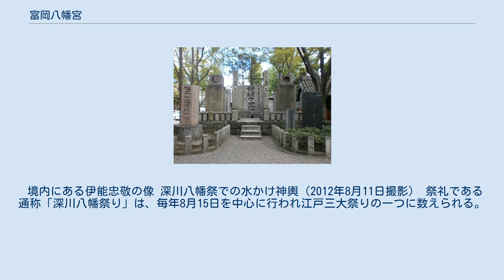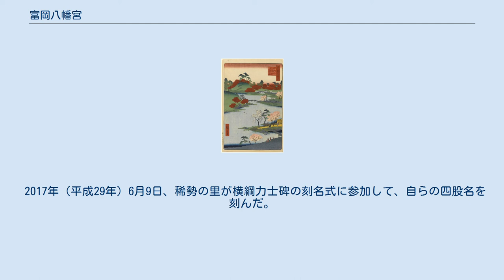富岡八幡宮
富岡八幡宮（とみおかはちまんぐう）は、東京都江東区富岡にある八幡神社。
通称を「深川八幡宮」ともいう。
 江戸最大の八幡宮で、八月に行われる祭礼「深川八幡祭り」は江戸三大祭りの一つ。
 また江戸勧進相撲発祥の神社で、境内には「横綱力士碑」をはじめ大相撲ゆかりの石碑が多数建立されている。
 歌川広重『名所江戸百景』より「深川八幡山開き」。
春に半月の間「山開き」として永代寺の庭園を一般公開したという。
 1627年（寛永4年）、菅原道真公の末裔といわれる長盛法印が神託により、当時永代島にと呼ばれた小島に創祀したのが始まりとされる。
当時は「永代嶋八幡宮」と呼ばれ、砂州の埋め立てにより60,508坪の社有地があった。
 また八幡大神を尊崇した徳川将軍家の保護を受け、庶民にも「深川の八幡様」として親しまれた。
広く美麗な庭園は人気の名所であったという。
 なお、長盛法師は同じ地に別当寺院として永代寺も建立している。
 当社の周囲には門前町（現在の門前仲町）が形成され、干拓地が沖合いに延びるにつれ商業地としても重要視された。
 明治維新後の社格は、准勅祭社とされ、同制度の廃止後は記載がない府社とされたが、皇室の尊崇を受け続けた。
 永代寺については、神仏分離令によって廃寺。
現在の永代寺は、1896年（明治29年）に旧永代寺の塔頭・吉祥院が名前を引き継いだものである。
 1945年（昭和20年）3月10日の東京大空襲により焼失。
同年3月18日に、空襲罹災地巡幸のため、昭和天皇が境内を訪れた。
 その後、第18代宮司の富岡盛彦は再建に努め、1956年（昭和31年）に現在の社殿が造営される。
盛彦は後に神社本庁の事務総長（現在の総長）にもなり、神道の復興に努めた。
 1994年（平成6年）10月に、盛彦の息子である第19代宮司が体調を崩して引退し、その長男が1995年（平成7年）3月に第20代宮司となったが、1999年（平成11年）以降に、金遣いの荒さや女癖の悪さなどが問題化し、2001年（平成13年）5月に解任され、先代の第19代宮司が宮司として復帰する。
第20代宮司は勘当状態となった後、新たに後継者とされた姉や父たちを恨んで脅迫を行ったり怪文書を撒いたりするなどしており、2006年（平成18年）に脅迫罪で逮捕されている。
 2010年（平成22年）に第19代宮司が引退したため、富岡八幡宮はその長女を宮司として任命するよう神社本庁に具申していたが、正式な宮司への就任具申が3度にわたり認められなかったため、長女が「宮司代務者」となる宮司空席状態が7年ほど続いた。
そのため、富岡八幡宮は2017年（平成29年）9月に神社本庁から離脱して単立神社となり、長女が第21代宮司に就任した。
別表神社としては、2010年の気多大社、2013年（平成25年）の梨木神社に続く神社本庁離脱となり、神社本庁のトップまで務めた有力神社の離脱として話題となった。
 しかし2017年12月7日、第21代宮司とその運転手が、第20代宮司とその妻に日本刀で切られ、第21代宮司は死亡し、運転手は重傷、第20代宮司は妻を殺害した後に自殺した。
警視庁は、実姉が正式に宮司となったことに対して、第20代宮司が自暴自棄になったものと見て、捜査に当たった。
富岡八幡宮は同月9日、緊急の責任役員会議を開催、宮司の補佐や代理を務めていた丸山聡一・権宮司を宮司代務者にすることに決めた。
2018年（平成30年）8月、丸山はそのまま第22代宮司に就任し、また同年に第21代宮司が住居として使用していた敷地にある洋館が解体された。
 境内にある伊能忠敬の像 深川八幡祭での水かけ神輿（2012年8月11日撮影） 祭礼である通称「深川八幡祭り」は、毎年8月15日を中心に行われ江戸三大祭りの一つに数えられる。
 「わっしょい、わっしょい」の伝統的な掛け声と別名「水かけ祭り」と別称される通り、沿道の観衆から担ぎ手に清めの水が浴びせられる。
 3年に1度、八幡宮の御鳳輦が渡御を行う年は本祭りと呼ばれ、各町の大人神輿50数基が勢ぞろいして連合渡御が行われる。
 表参道の神輿庫には2基の御本社神輿が飾られており、平成3年に奉納された御本社一の宮神輿は台輪幅5尺（1.5メートル）、屋根の幅9尺3寸（2.9メートル）、高さは4メートルを優に超え、かつぎ棒を含めると4.5トン、鳳凰の胸には7カラットのダイヤモンドをはじめ、装飾の各...